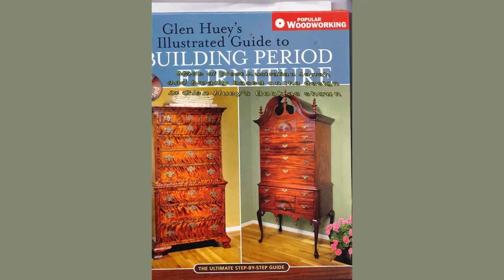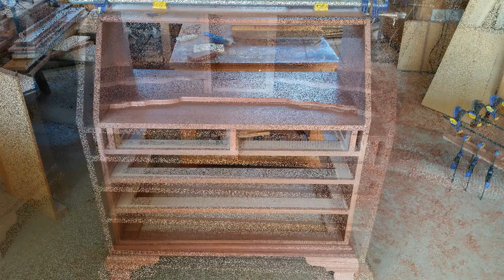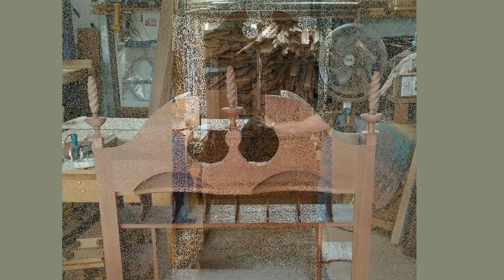New England Secretary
The making of a New England Secretary cabinet from West Australian Jarrah . Based on the Glen Huey design in his book 'Building Period Furniture' .